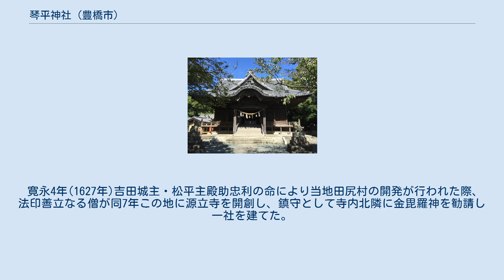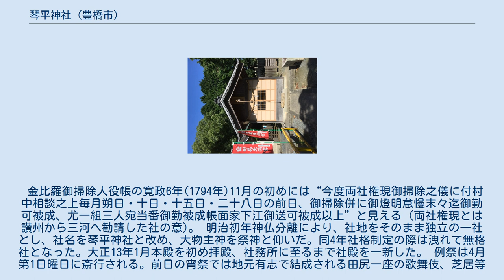琴平神社 (豊橋市)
田尻天満宮 琴平神社 奥宮 琴平神社（ことひらじんじゃ）は、愛知県豊橋市にある神社である。
神紋は丸金。
境内には由緒を別にする岩田八幡宮も鎮座する。
 寛永4年(1627年)吉田城主・松平主殿助忠利の命により当地田尻村の開発が行われた際、法印善立なる僧が同7年この地に源立寺を開創し、鎮守として寺内北隣に金毘羅神を勧請し一社を建てた。
 文化・文政の頃から昭和初期まで三河、遠江、駿河に至るまで多くの崇敬を集め、祭礼日ともなれば村民は元より近郷十数里四方より参詣者が絶えなかったという。
 金比羅御掃除人役帳の寛政6年(1794年)11月の初めには“今度両社権現御掃除之儀に付村中相談之上毎月朔日・十日・十五日・二十八日の前日、御掃除併に御燈明怠慢末々迄御勤可被成、尤一組三人宛当番御勤被成帳面家下江御送可被成以上”と見える（両社権現とは讃州から三河へ勧請した社の意)。 明治初年神仏分離により、社地をそのまま独立の一社とし、社名を琴平神社と改め、大物主神を祭神と仰いだ。同4年社格制定の際は洩れて無格社となった。大正13年1月本殿を初め拝殿、社務所に至るまで社殿を一新した。 例祭は4月第1日曜日に斎行される。前日の宵祭では地元有志で結成される田尻一座の歌舞伎、芝居等が演じられる。